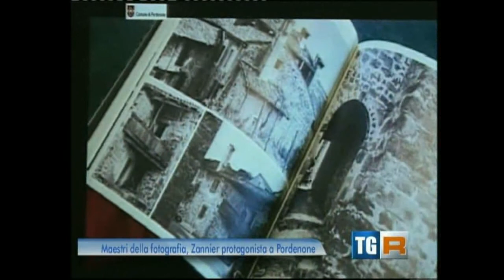Italo Zannier: servizio televisivo fonte RAI3 Regionale del 07/06/2012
Humus Park 2012
Servizio televisivo che è stato realizzato dalla RAI Regionale andato in onda sul Tg sera il giorno 7 giugno 2012.

"Italo Zannier. La sfida della Fotografia. Un inedito racconto per immagini"
Dal 26maggio al 26 agosto 2012
PArCo2 - Spazi Espositivi via Bertossi
Via Bertossi, 9 - Pordenone